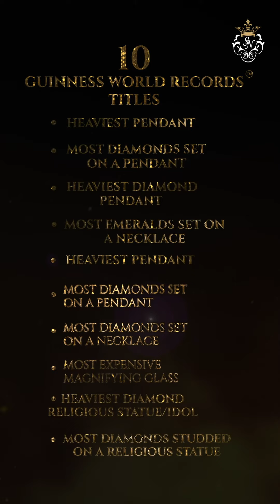Shiv Narayan Jewellers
JB-JewelBuzz Validated

BrandBuzz  – creating the right buzz to boost your brand!

Shiv Narayan Jewellers has set two more Guinness World Records™; totally holds 10Guinness World Records™.

 In a momentous feat of artistry and craftsmanship, Shiv Narayan Jewellers has set two more Guinness World Records™ Titles with Shri Ananth Padmanabhaswamy, a sensational masterpiece dedicated to Dr. B. Govindan, Chairman of BHIMA Jewellers Thiruvananthapuram. Shiv Narayan Jewellers has totally bagged 10 Guinness World Records™.